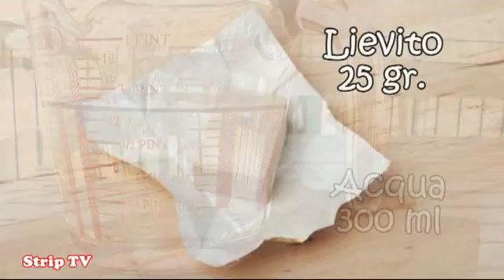Italian Cooking - Cucina italiana - Il pane